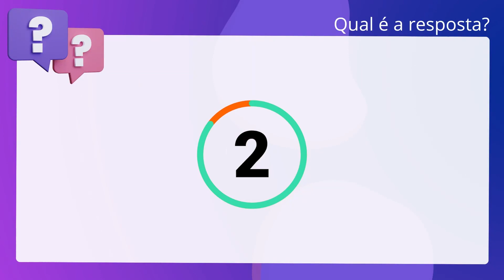QScon Direito: [Art. 385, CC] FCC 2007 - Analista Judiciário (TRF 3ª Região)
Art. 385, CC | FCC 2007 | Analista Judiciário | (TRF 3ª Região)

A remissão da dívida, aceita pelo devedor, extingue a obrigação, mas sem. prejuízo de terceiro.

Gabarito: Verdadeiro